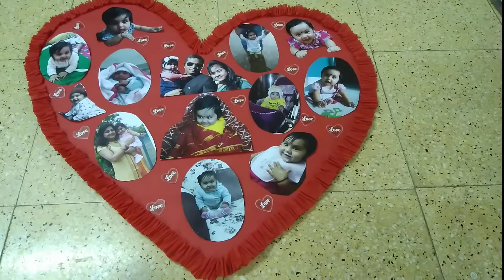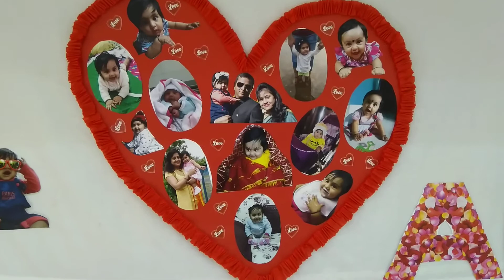Hello Kitty Birthday Decoration| Hello Kitty Theme Decoration For Birthday Party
Hello Kitty Theme Decoration For Birthday Party.

The link to the video of paper cake is:-

The link to the video of doll dress making is:-

birthday decoration,
birthday decoration video,
birthday decoration for kids,
birthday decor ideas,
birthday decor diy,
d i y birthday decoration